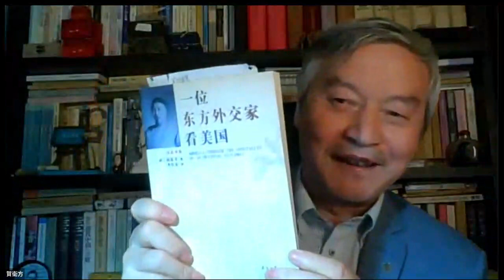[鹤发童言]系列讲座S01E09.走向司法正义的路径想象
[鹤发言]系列网络讲座
第1辑: 为文明再造课题的司法改革
第9讲: 走向司法正义的路径想象
主讲人: 北京大学法学院贺卫方教授
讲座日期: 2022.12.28